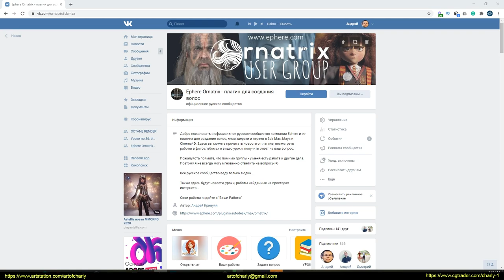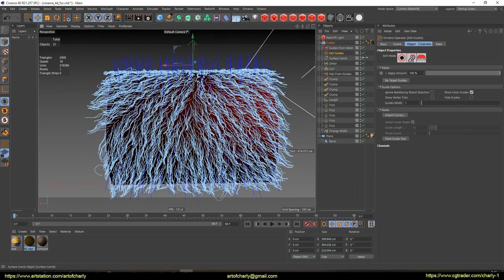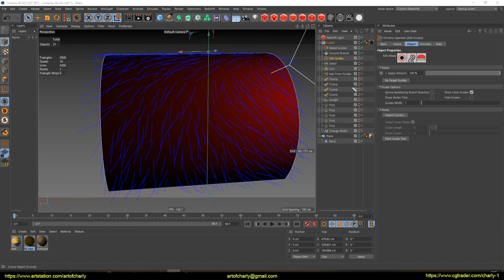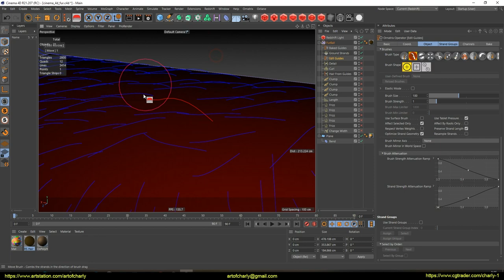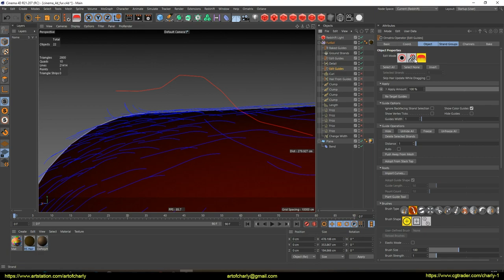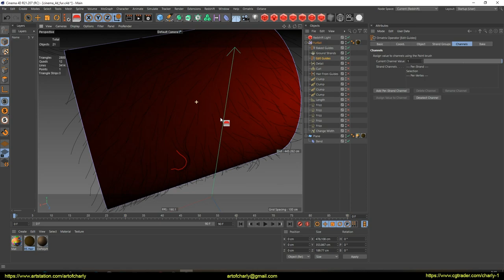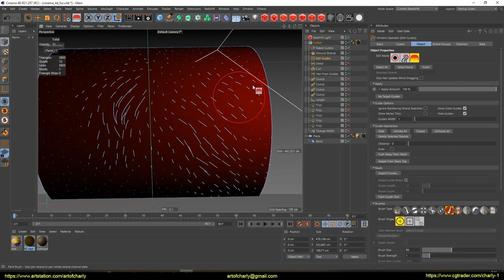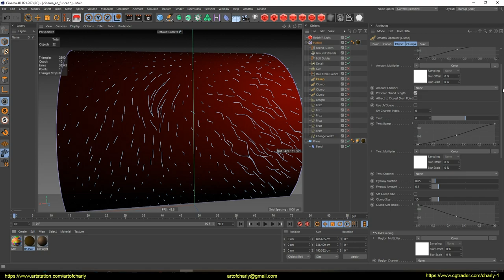Ornatrix Cinema 4d tutorial. Part 3. Edit guides modifier.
Ornatrix tutorial series for Cinema 4D. Part 3.

In this tutorial, I'll show you how:

→ Bake certain actions into the Baked Guides modifier and collapse the full stack.
→ Comb all guides
→ Select a specific area with them
→ Comb only selected guides
→ Choose a different brushing mode for an individual guide
→ Trim guides
→ Make them longer or shorter
→ Get a bunch of guides using a custom brush.
→ Draw channels for different modifiers as an example with Frizz and Length modifiers

     Video content:

0:00 - Greetings.
0:16 - Good news for Ornatrix users
0:33 - What are we going to talk about in this video?
2:01 - Guide From Mesh
2:18 - Edit Guides, Backed Guides, Ground Strands.
4:07 - Comb mode in Brush Type.
4:34 - Root Mode
4:56 - Affect Selected Only
5:19 - Optimize Strand Geometry
5:47 - Strand FK Mode
6:00 - Preserve Strand Length
6:22 - Resample Strands
6:47 - Strand Detail
7:17 - Live Select and Cut Brush
7:53 - Length Brush
8:22 - Smooth Brush
8:41 - Demo Clump Brush
9:07 - Paint Brush. Drawing channels for Length and Frizz modifiers.
12:58 - Forrender Renderfarm
13:05 - Promo code to use a 15% lifetime discount on our render farm.
13:08 - Info-partners
13:11 - Ending and preview of other lessons.